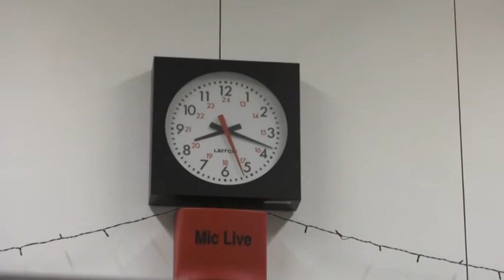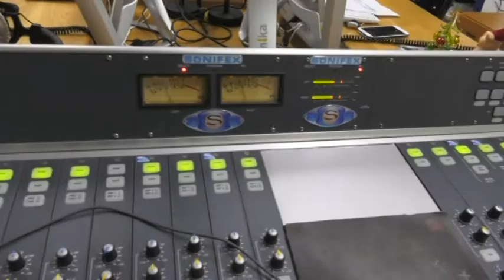На радио «Югра» по радужному прозвучал шансон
Рубрика «Квартирник на радио «Югра». Автор - Эльдар Хасанов.